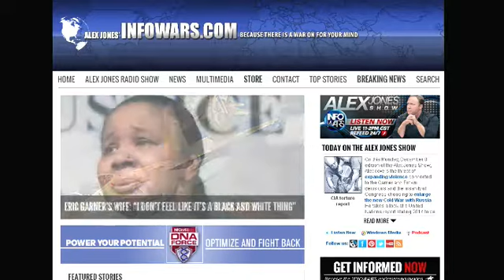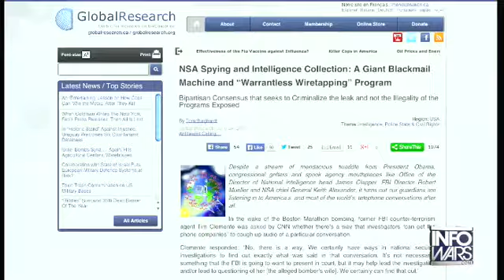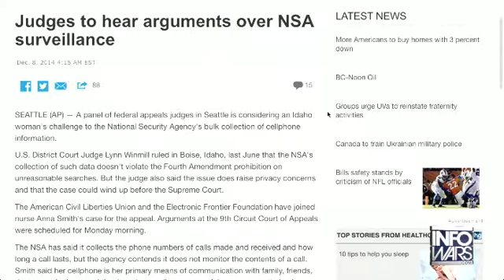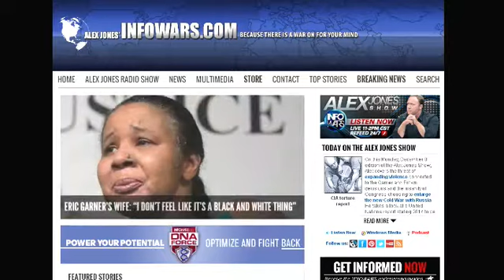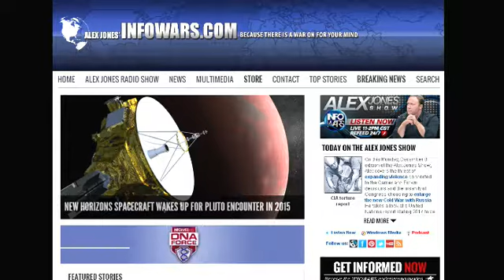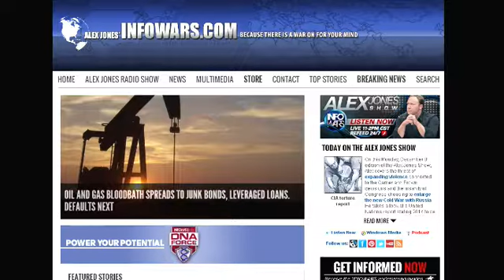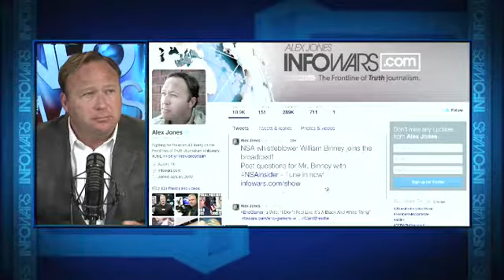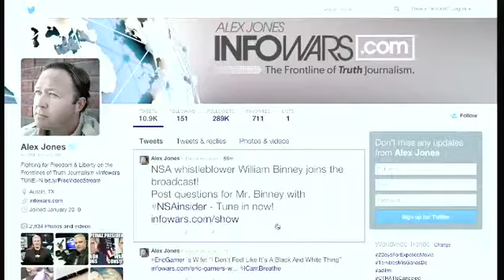The Alex Jones show Monday December 8th 2014 9